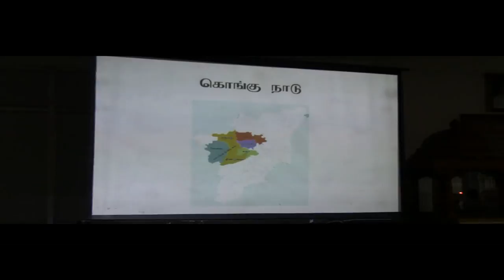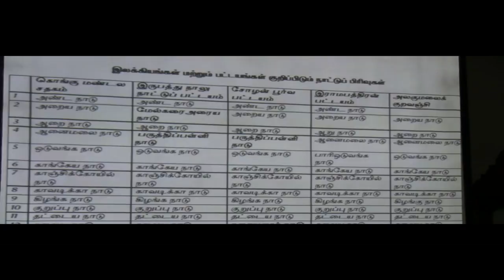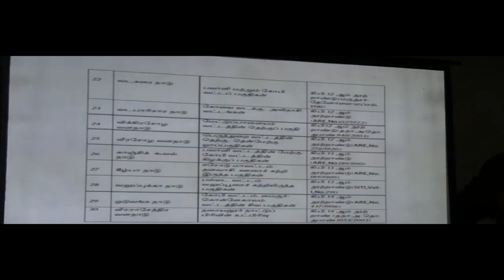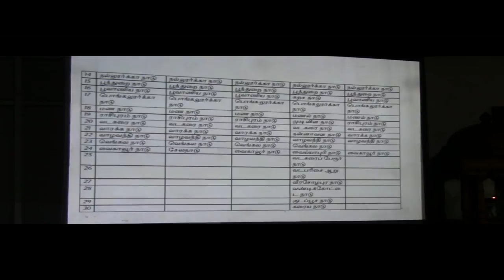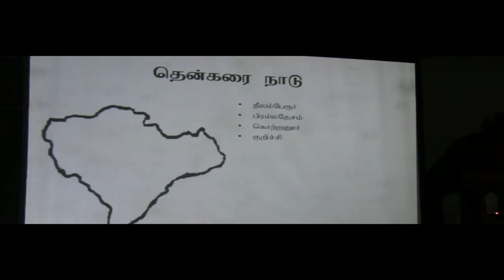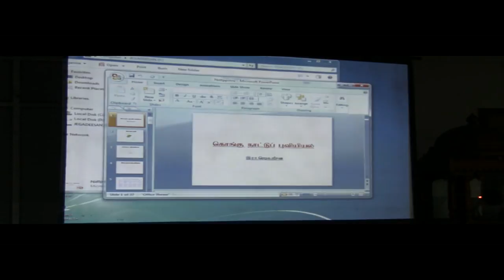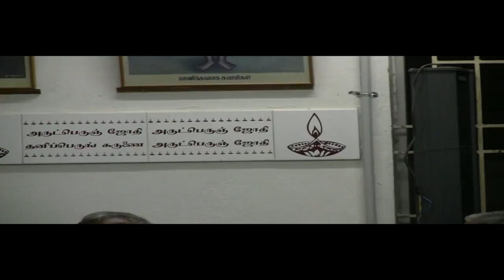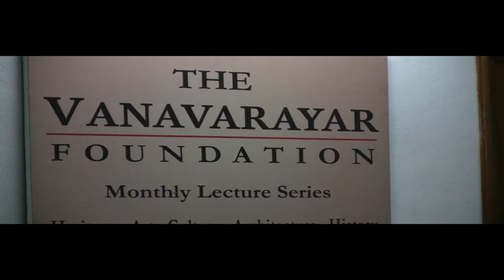The Vanavrayar Foundation Monthly Lecture Series - 38, 24th July, 2015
Topic - " Geography of Kongu Nadu " by R.Jegadeesan.